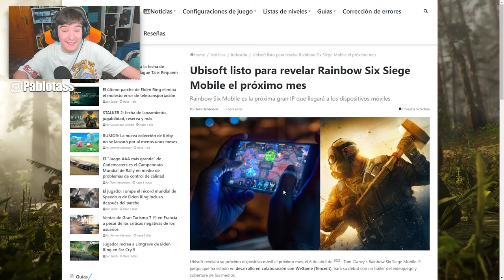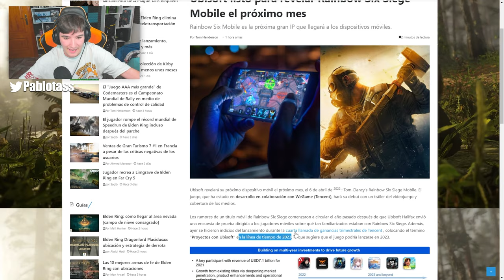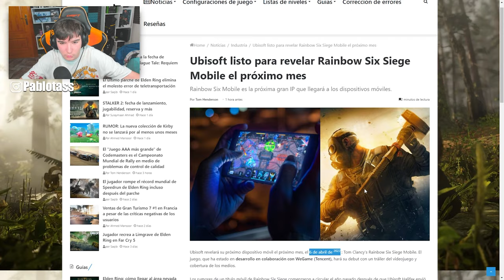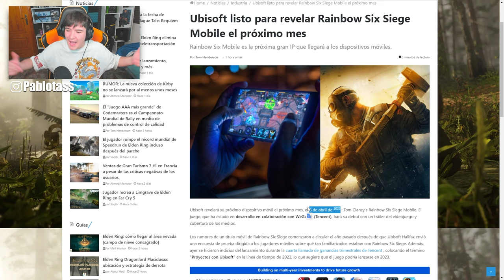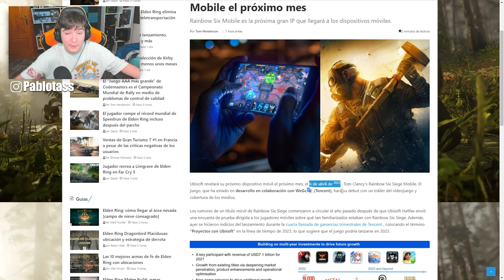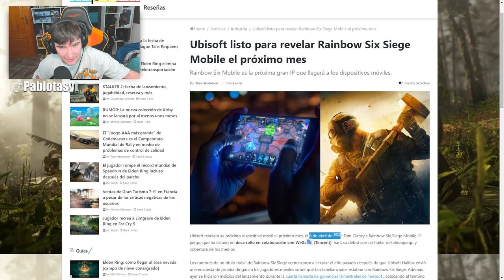🕐FECHA CONFIRMADA *REVELACIÓN* RAINBOW SIX MOBILE❗❗🕐| Demon Veil | Pablotas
👉En este Gameplay de Rainbow six siege en Demon Veil: FECHA CONFIRMADA RAINBOW SIX MOBILE

► ¡Sígueme!